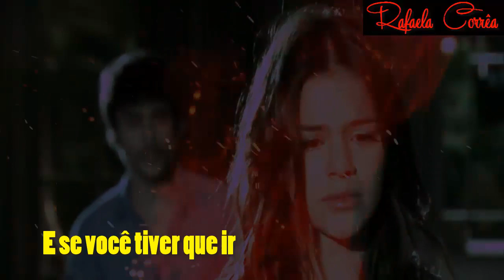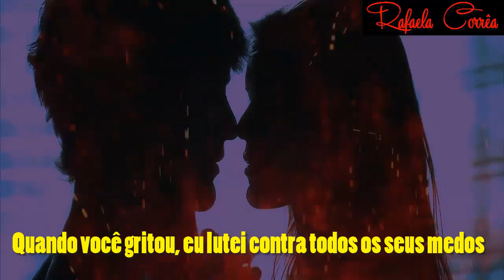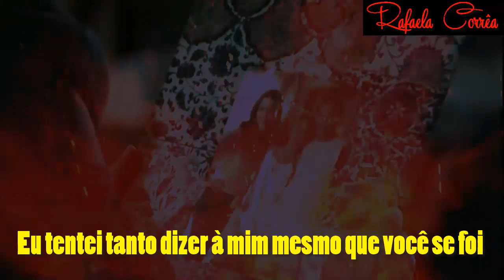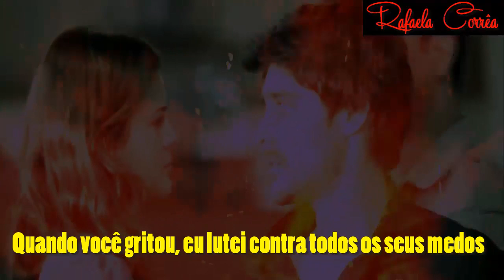Helena+Laerte | My Immortal | Legendado